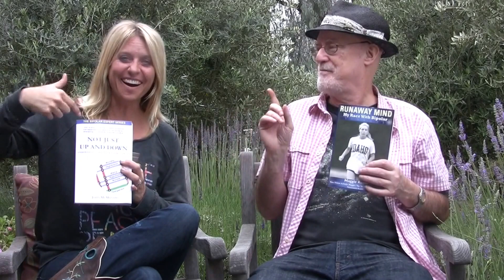Ask Maggie: Part 1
John McManamy asks Maggie what she does when she feels herself veering out of control.